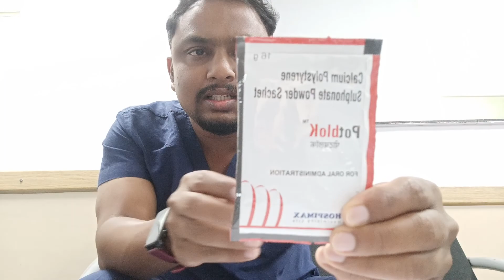K-Bind and Kayexalate Sachet Uses|| Potasium correction.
Prof.Alex explained abound K-bind sachet uses in hyper kalemia treatment and what is hyper kalemia, treatment options etc..